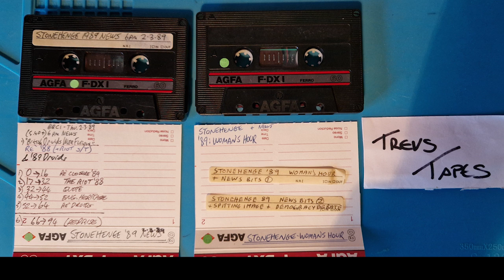Stonehenge Campaign 1989 various Radio Cips BBC radio Womans hour and multiple news clips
Lots of radio clips - news reports and radio programs about Stonehenge from two cassettes. Mostly the second cassette as there was only 30 mins or so on the first one.